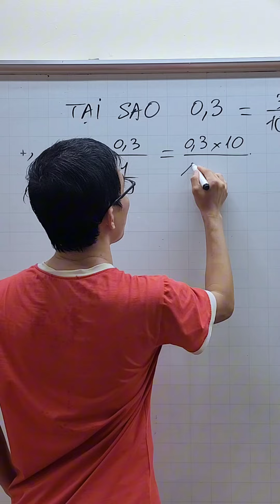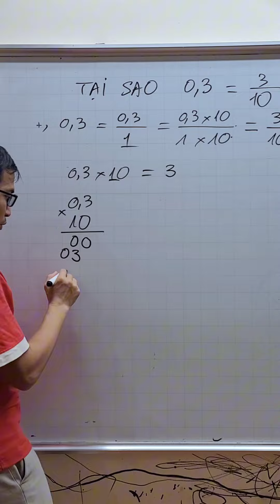Toán lớp 6 - Tại sao 0.3 bằng 3/10